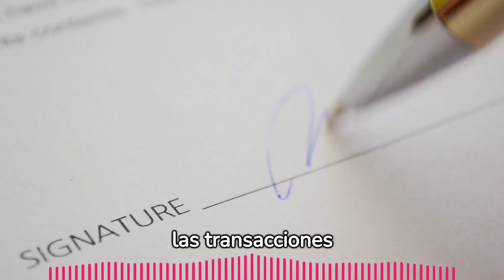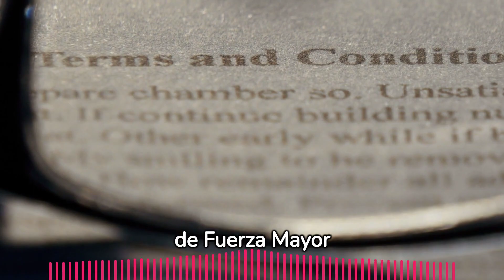Las Extensiones de la Fecha de Cierre: Una Mirada a la Cláusula 5 del Contrato ASIS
🏡 ¡Bienvenidos a mi Canal Inmobiliario! 🏡

En este espacio, encontrarás valiosa información y consejos sobre el mundo de los bienes raíces, presentados por Guillermo Martinez, un Realtor apasionado y experto en contratos inmobiliarios.

🔑 En este episodio: "Navegando por las Extensiones de la Fecha de Cierre: Una Mirada a la Cláusula 5 del Contrato ASIS" 🔑

¿Alguna vez te has preguntado qué significa realmente la Cláusula 5 del contrato ASIS? ¿Cómo puede impactar en tus transacciones inmobiliarias? ¡No busques más! En este video, desglosamos los detalles cruciales que debes conocer.

Aprenderás:

✅ La importancia de entender la Cláusula 5 para compradores y vendedores.
✅ Cómo evitar malentendidos y mantener la transparencia en el proceso de cierre.
✅ Consejos prácticos para ayudar a tus clientes a tomar decisiones informadas.

No importa si eres un Realtor experimentado o si estás comprando o vendiendo tu primera propiedad, este video es tu guía esencial en el mundo inmobiliario.

¡Gracias por unirte a nuestra comunidad de amantes de los bienes raíces! ¡Espero verte en el próximo video!

Professional Experience:

Office Manager

Industrial Engineer

Key Skills:

Digital Marketing.
Artificial Intelligence.
Certifications and Recognitions:

REALTOR®
Life, Variable Annuity, and Health Insurance License.